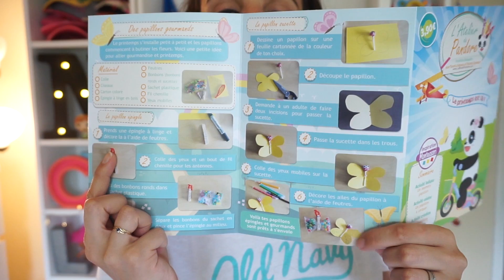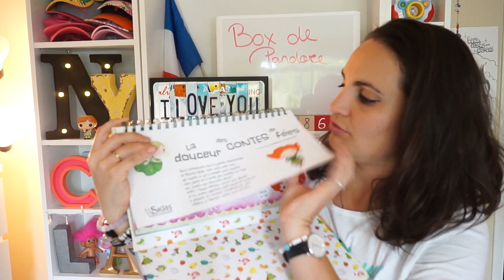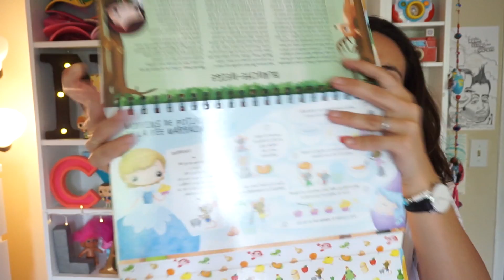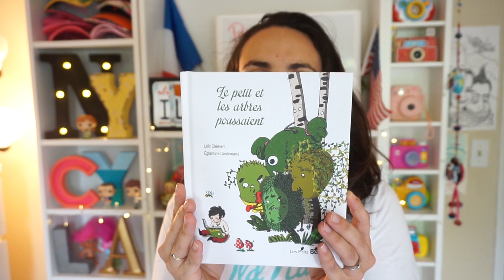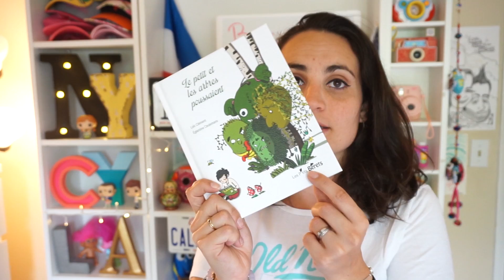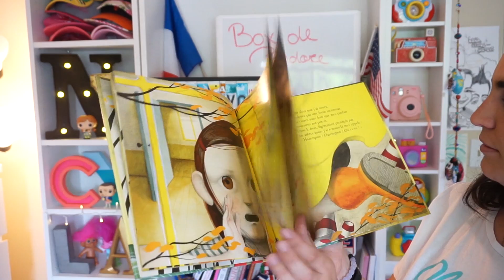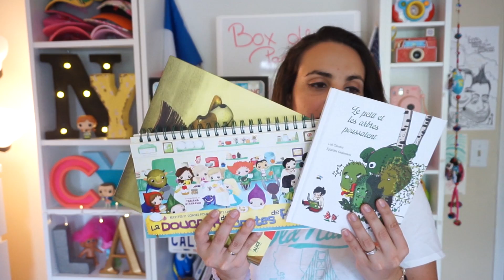BOX DE PANDORE - AVRIL 2017 📚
📚 Le petit & les arbres poussaient
📚 Et j'ai couru

Ma boîte postale :
NyCyLa
5205 Prospect Rd
#135-137
USA